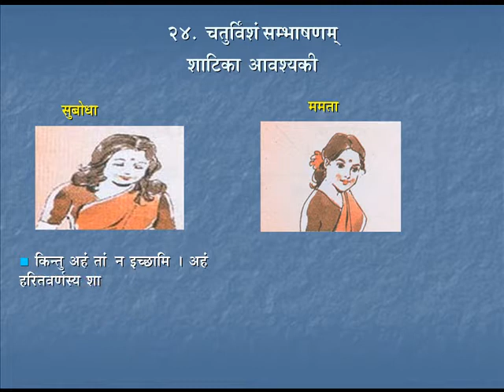Sambhaashanam 9 | Course - 3